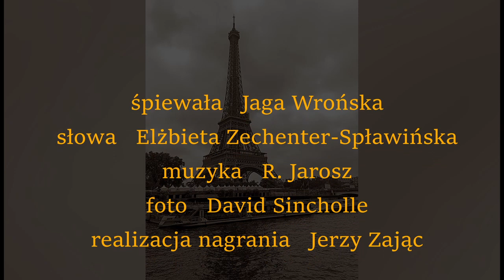Największy skarb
śpiewa   Jaga Wrońska
słowa   Elżbieta Zechenter-Spławińska
muzyka   R. Jarosz
foto   David Sincholle
realizacja nagrania   Jerzy Zając